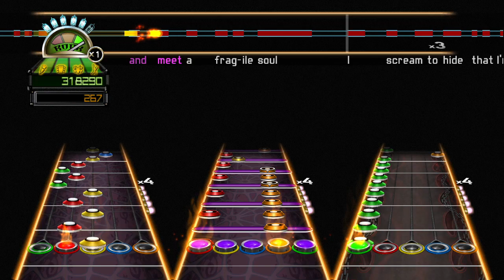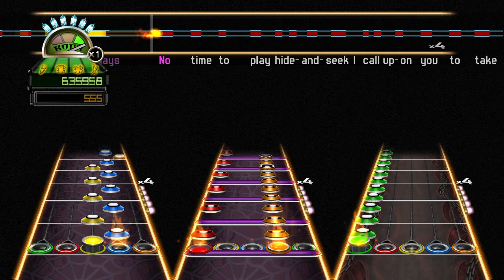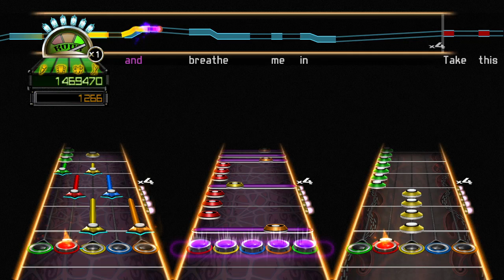Take This Life Chart Preview